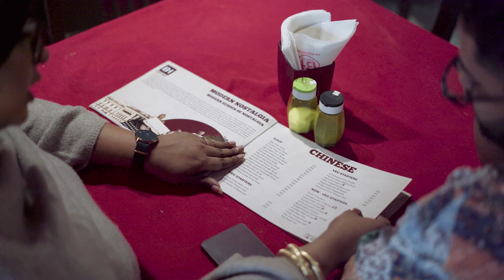জীবনের আদ্যাক্ষর | A Makes my wedding film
"Getting married anytime soon"? Get in touch with us to be the star in your own wedding story. Very few dates still available, so don’t delay!